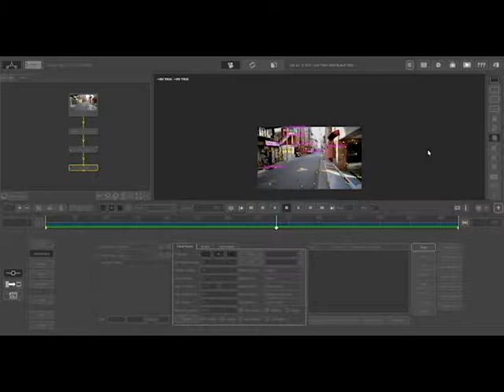maya 2018 car live action compositing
used tool maya, PFTrack